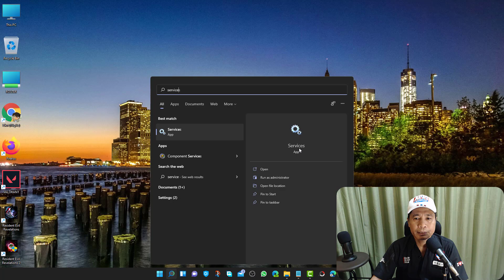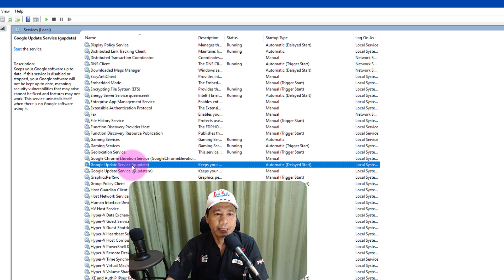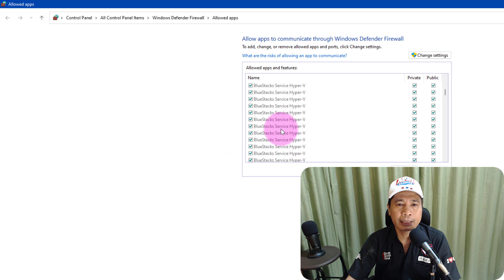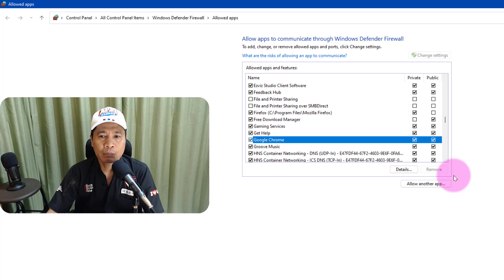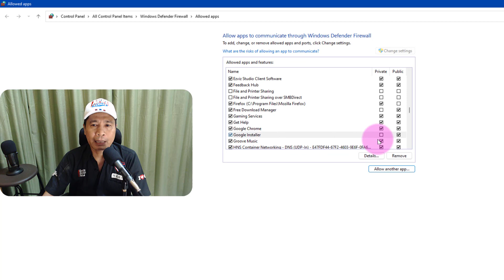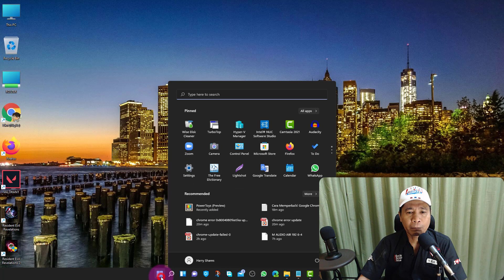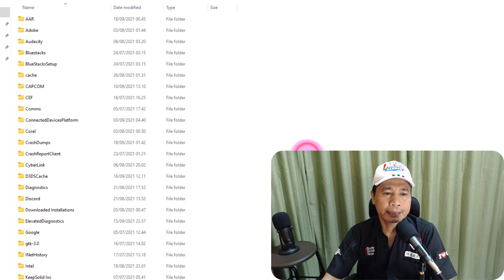Cara Memperbaiki Google Chrome Error 7:0x80040801 Ketika kamu Update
Hari ini saya akan berikan tutorial :Cara Memperbaiki Google Chrome Error 7:0x80040801 Ketika kamu Update

Kalau kamu sedang mengalami error ketika kamu ingin update google chrome kamu maka ini adalah cara untuk memperbaikinya.

Silakan tonton video ini: Cara Memperbaiki Google Chrome Error 7:0x80040801 Ketika kamu Update agar kamu dapat mengatasinya.